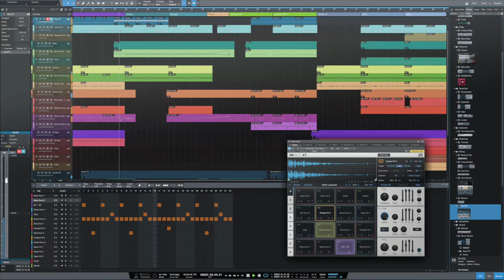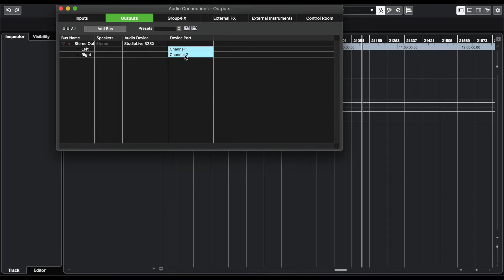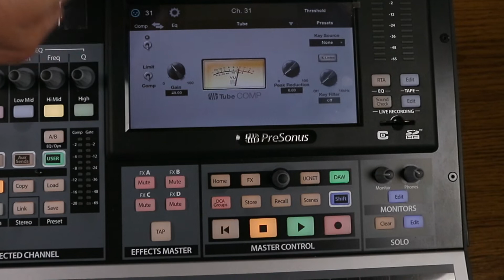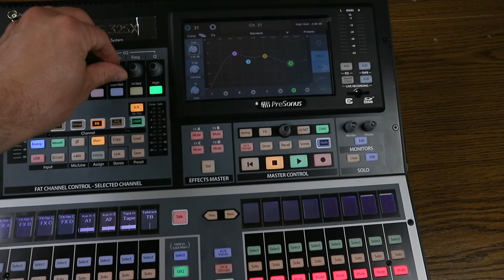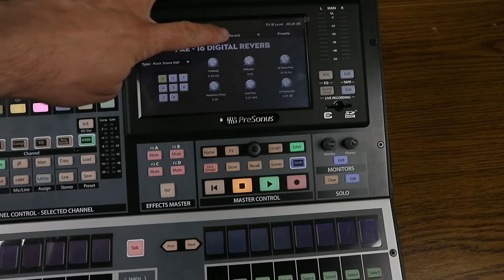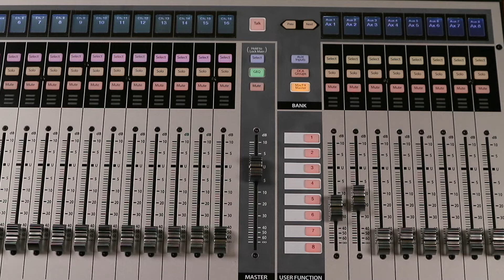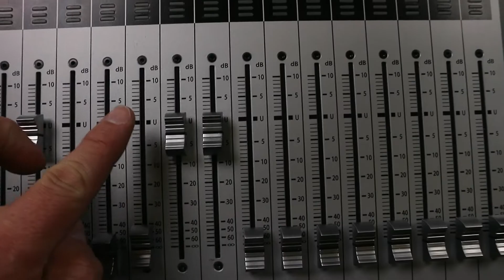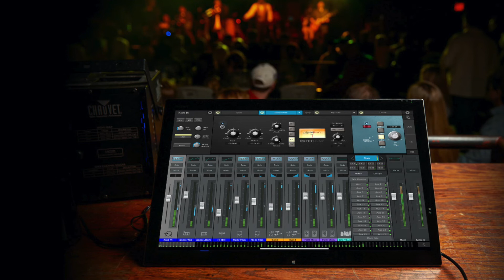Presonus StudioLive 32SX - O super consolă de mixaj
Mixer Presonus StudioLive 32SX e super fain și pentru live, și pentru studio. Mixer digital cu fader-e motorizate, efecte integrate, presetări, software DAW, extrem de versatil.